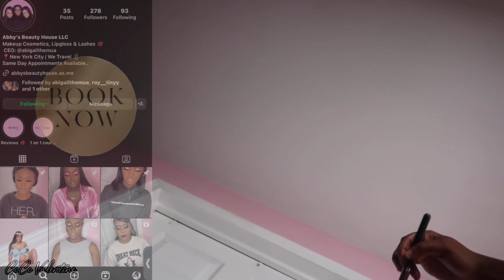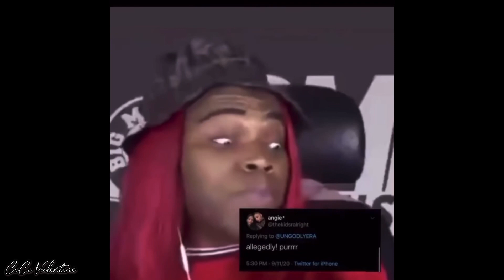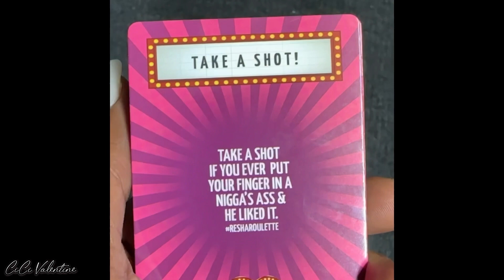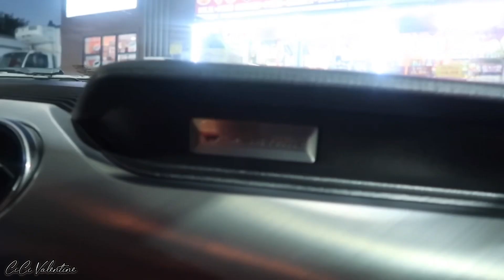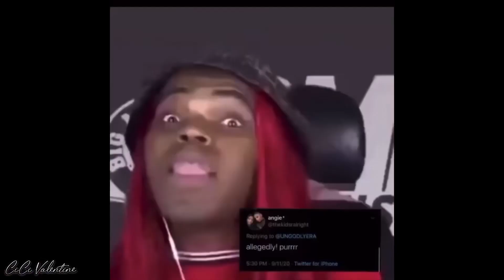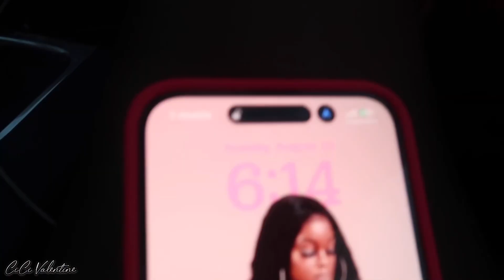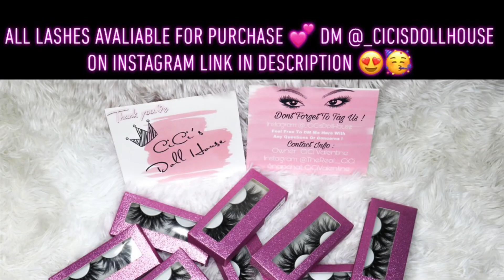🗽 VLOG 🥳| Makeup App 💄GRWM |🌙🛳️LateNight Boat Ride With Gang ⛽️| Resha Roulette 🫣 & Moreeee 😩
( All Lashes, LipGloss, Clothing)

🫶🏽 Heyyyy My Loves 🥳💕

Finally the long awaited boat party vlog 😂😂😩🥳🛥️ i swear this vlog doesnt even do our night 100% justice 😩 andd that boat ? Packeddd but i had a ball cant lie , got home @ damn near 7am 😂😂😂😩💕👯‍♀️👯‍♀️⛽️ deff a well needed ladies night 🗣️🗣️ cant wait for the next link up 🙃🤫😮‍💨✌🏽

Thank you for helping me grow because there's more than enough room for all of us !

🎯 FAQs 🎯
Name: CiCi Valentine
Age: 28 ♉️ 5.19
Location: NewYork 🗽
Camera: Canon G7X Mark II

Business IG ( Lashes , Lipgloss , Clothes )